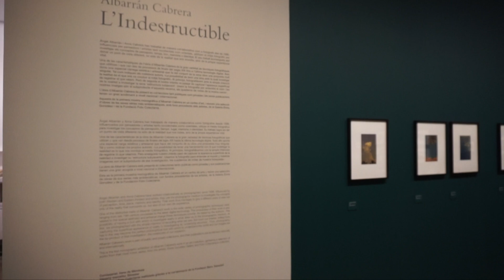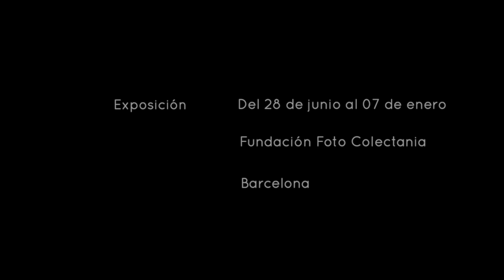Albarrán-Cabrera. Lo indestructible | VA Magazine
La exposición “Albarrán-Cabrera. Lo indestructible" en Fundación Foto Colectania, Barcelona.
Del 28 de junio de 2023 al 07 de enero de 2024.
La primera exposición monográfica de Albarrán-Cabrera en un centro de arte

Foto de portada: ALBARRÁN CABRERA. Nyx #1021, 2018. De la serie “Nyx”. Pigmentos, papel japonés y pan de oro. Cortesía de los autores.